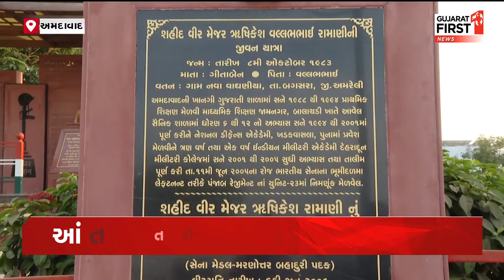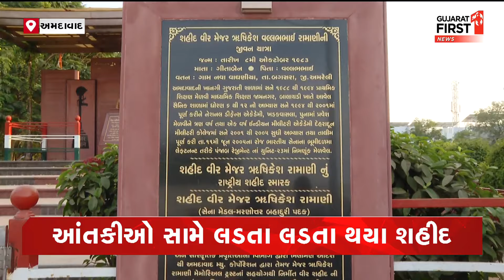Ahmedabad: વીર શહીદ મેજર Rushikesh Ramaniની યાદમાં બનાવ્યું મ્યુઝિયમ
મેજર ઋષિકેશ રામાણી યુવાઓ માટે પ્રેરણાસ્ત્રોત
આંતકીઓ સામે લડતા લડતા થયા શહીદ
માત્ર 26 વર્ષની ઉંમરે દેશ માટે આપ્યું બલિદાન
મેજર ઋષિકેશ રામાણીની યાદમાં બનાવ્યું મ્યુઝિયમ
મ્યુઝિયમમાં મુકાઈ મેજર ઋષિકેશ રામાણીની વસ્તુઓ
વર્દી સહિતની વસ્તુઓ મ્યુઝિયમમાં મુકાઈ